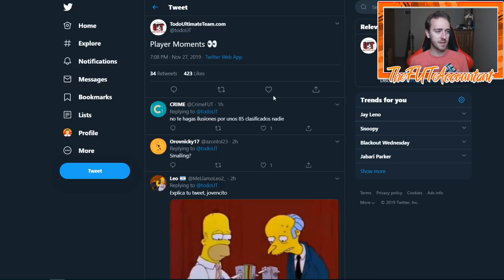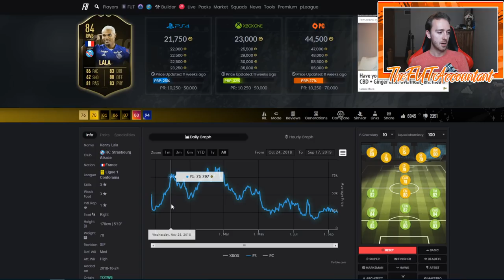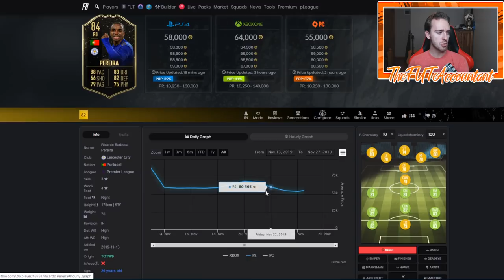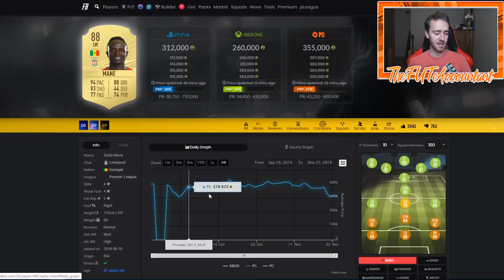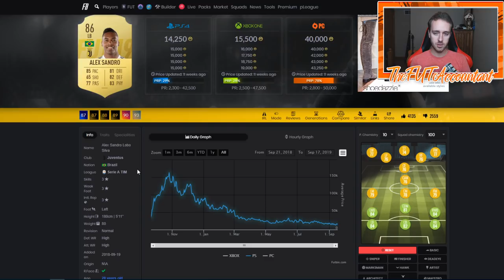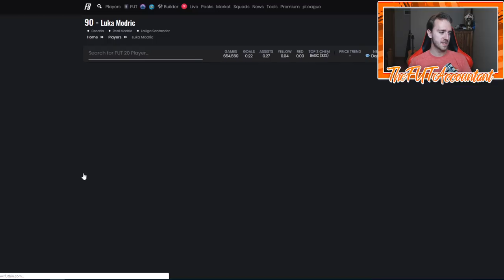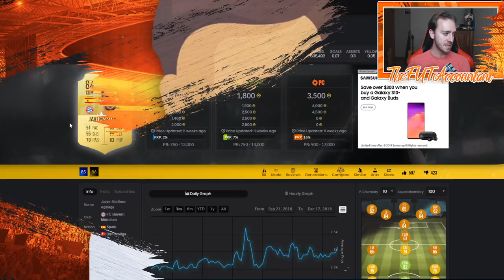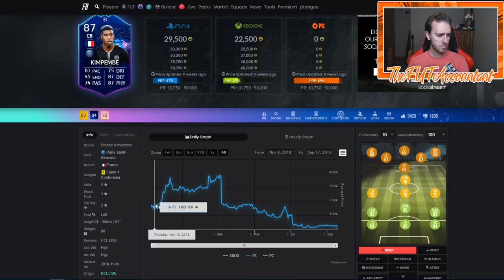BEST BLACK FRIDAY INVESTMENTS! WHAT TO BUY! FIFA 20 Ultimate Team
Best Black Friday investments for any budget! What you should be looking at buying on Black Friday in FIFA 20!